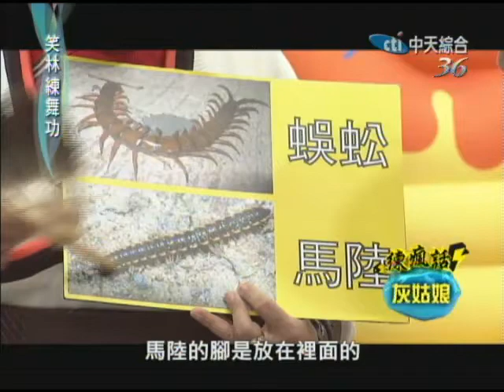2013.12.12笑林練舞功part1 灰姑娘